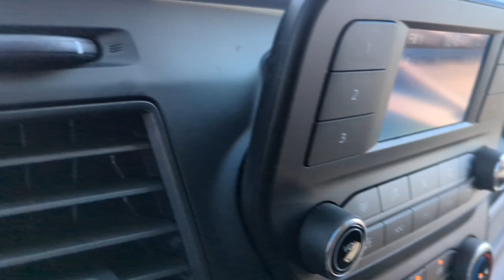2024 Ford Transit_Cargo_Van Peoria AZ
New 2024 Ford Transit_Cargo_Van  available at Peoria Ford Fleet located in 9130 W. Bell Rd, Peoria, AZ, 85382.

Please mention the stock RKA99295 when you contact the dealership for this vehicle.